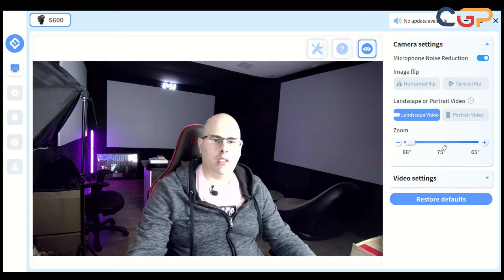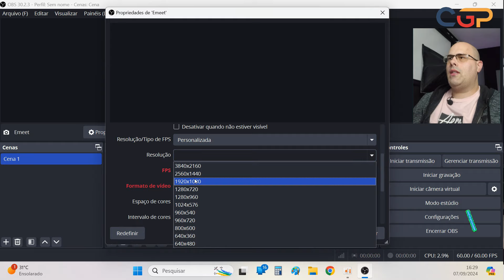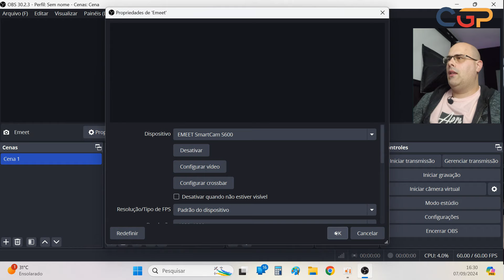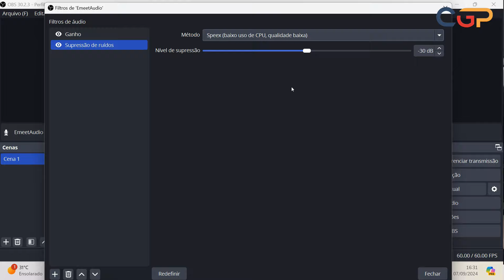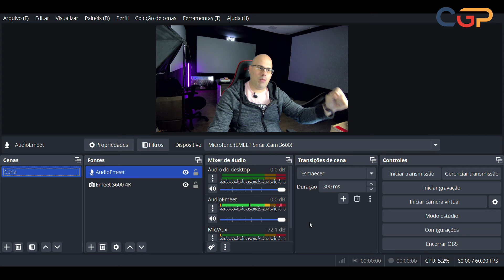UMA WEBCAM 4K BOA E BARATA! QUE VAI DAR SHOW NAS SUAS LIVES E GRAVAÇÕES! EMEET S600 4K. Geek390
Entre para nosso Grupo do Telegram para novidades e cupons antes de todos!

Uma das cameras 4K mais baratas e de qualidade que pode encontrar disponivel no Brasil. A Emeet S600 4K pode superar suas expectativas! Uma webcam boa e barata que vai dar show nas suas lives e gravações. Curtam, Compartilhem e Deixem Aquela Hyper. Valeu!

Emeet SmartCam S600 4K
Cupom: IOR6TVOOEB7R

--- PAGANDO MUITO POUCO! ---
Adquira suas chaves oficiais Aqui!
(Windows - Office e muito mais...)
Cupom: CGPKEY

Encontre de tudo aqui !

STICK TV que Recomendo:
Homatics Stick 4K Atmos (O MELHOR)
Cupom: 【IFPKWX0】até $25
Cupom: 【IFPSYLX】 até $50

Fire Stick TV 4K UltraHD Atmos

Fire Stick TV FullHD Atmos

Cupom: MRGEEKS250

Adquira um dos Projetores Usados nos Reviews!